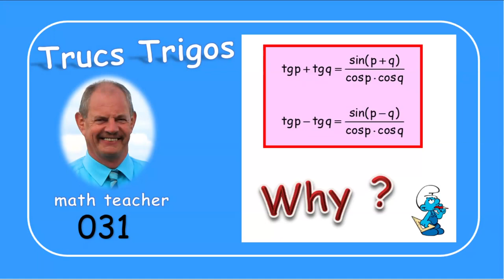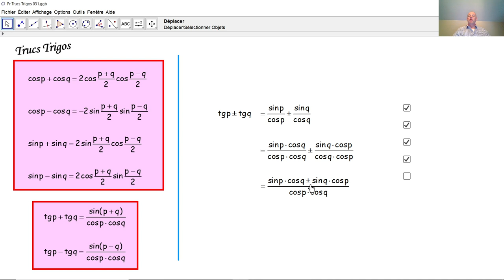Trucs Trigos 031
Au moyen de formules trigonométriques connues, nous démontrons deux nouvelles formules trigonométriques.